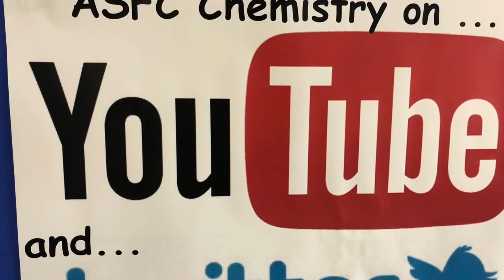Entropy explained for OCR A level Chemistry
A level Chemistry :

To be 100% clear I am aware that the units of enthalpy are kJ mol-1 but at one point in this video I make a focus of the kJ portion of that to make a point.
A level Chemistry explanation of entropy